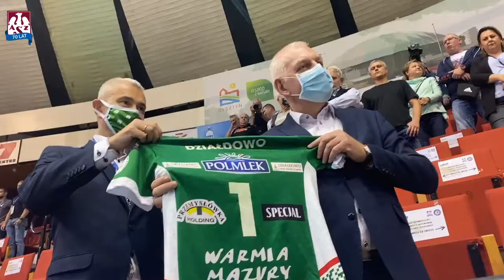AZS TV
Co czuł Michał Żurek, wracając do Hali Urania? Jakie emocje towarzyszyły kibicom podczas sobotniego starcia Zielonej Armii z Jurajskimi Rycerzami? Zobacz, co uchwyciła nasza kamera w AZS TV 🎥